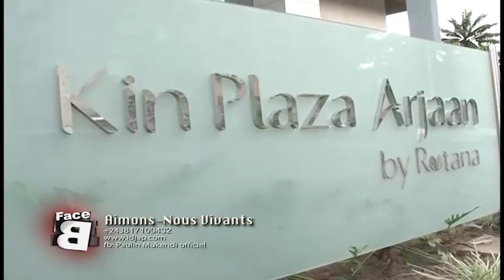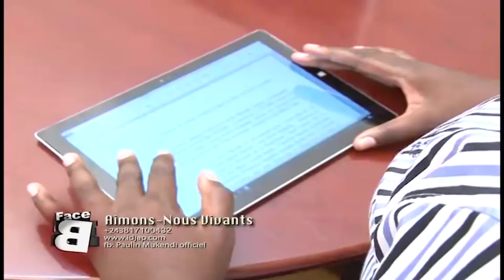FACE B AIMONS-NOUS VIVANTS LUTMBA SIMARO 1er Episode